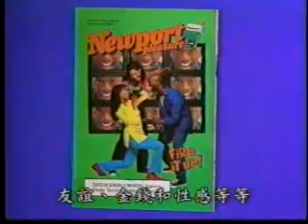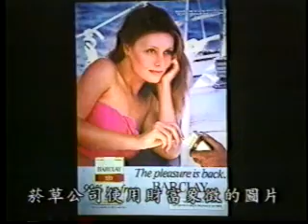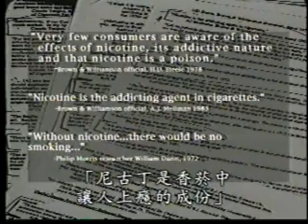一包謊言目的就是要賣菸給你_3